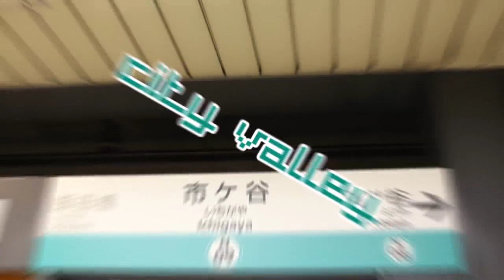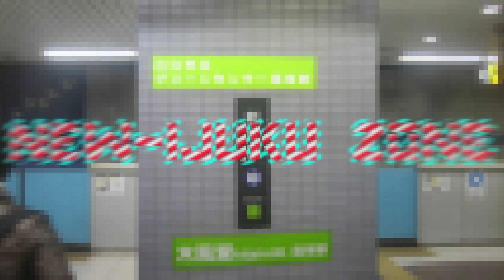自作RED ZONE テクニック集 (新福島リスペクト編) 2024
NEW-あはっじゃじゃはっはああはっじゃ ZONE
NEW-TEMPLE STAY (一部素材→ツナゴハンさん)
NEW-LINE IKEBUKURONE (音声→こぐれさん)
NEW-GASHI ZONE (動画残ってないので音声のみ)
ICHIGAYA ZONE
NEWK-ANJO ZONE
NEWIJUKU_ZONE
NEW-YUKKURI KANAME
KAGOHARA ZONE
MIYAGINO-HARA ZONE
MABASHI ZONE (音声→下追レ壊一アさん)